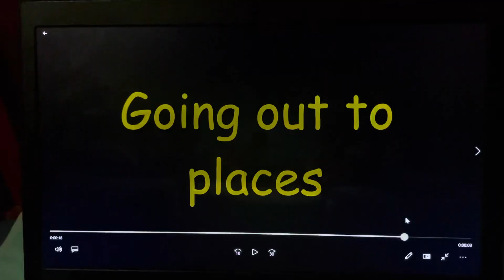Peter the Jason Segel and Scott Pilgrim Fan Salutes #157: Watching Movies and TV Shows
This salute video was requested by Jeremy Snider.
In the second activity themed salute video, I’m doing a salute on watching movies and TV shows! Watching movies and TV shows is incredibly fun to do!